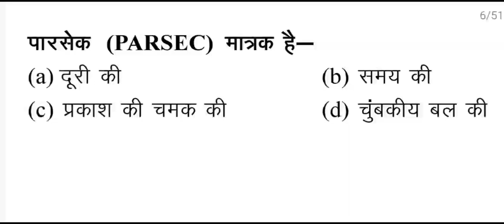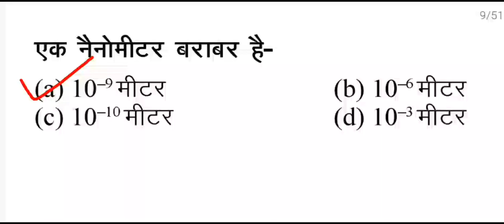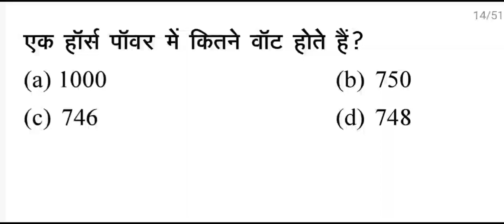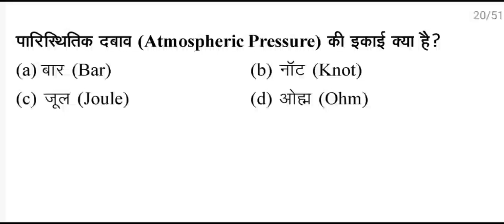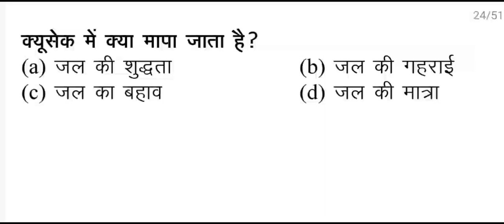SCIENCE Important 20 Question for 68th bpsc bssc ssc or rrb and other all exam part 1#upscaspirants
welcome to Nirbhy studies group

SCIENCE Important 20 Question for 68th bpsc bssc ssc or rrb and other exam
शिक्षा सबसे शक्तिशाली हथियार है, जिसे आप दुनिया को बदलने के लिए उपयोग कर सकते हैं वैसे ही Science की यह क्लास आपके ज्ञान के सागर का लेवल और बेहतर करने के लिए उपयोगी है तो इस क्लास में अंत तक जुड़कर Science के अतिमहत्त्वपूर्ण प्रश्नों को माध्यम से अध्ययन कीजिए।